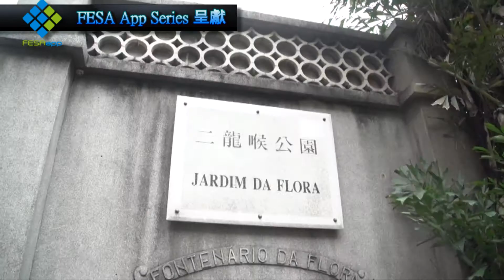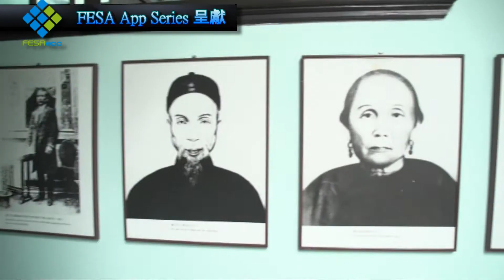FESAapp 呈獻: 澳門之旅特輯 Part 1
各位觀眾，YourBizIT Channel 今次為大家帶來新系列 - FESAapp 呈獻: 澳門之旅特輯，有 Erika 和 Phoebe 帶我們到澳門為大家主持節目，介紹 FESAapp Series 產品，包括: Customer Relationship Management System，Donation Management System，Commodity Indent Trade System ，其間更會暢遊澳門名勝. 想知更多？快 Click 入短片吧！